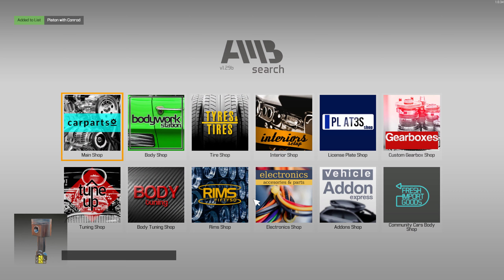Car Mechanic Simulator 2021 Gameplay - McLaren M8B full restoration and tuning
Found this amazing racing car in Junkyard and fully restore and tune it. Enjoy Watching!